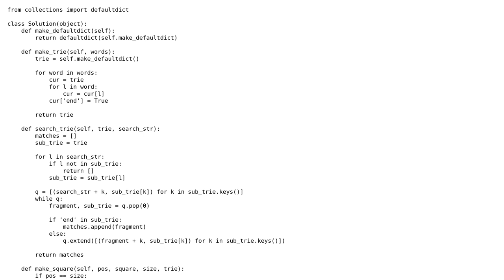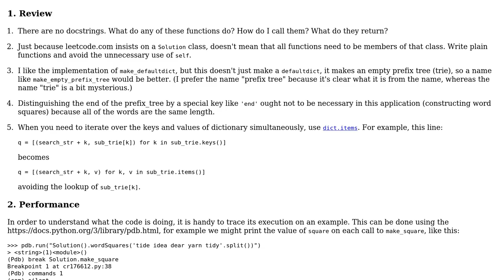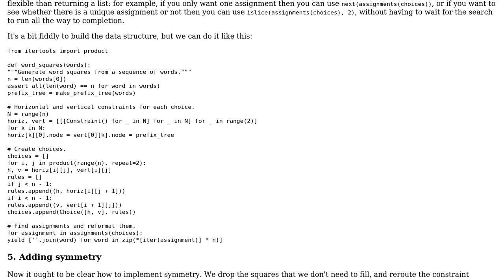Code Review: Word Squares Generator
With thanks & praise to God, and with thanks to the many people who have made this project possible! | Content (except music & images) licensed under CC BY-SA | Music | Images & others | With thanks to user m0meni user Gareth Rees and the Stack Exchange Network Trademarks are property of their respective owners. You are responsible for your own actions.